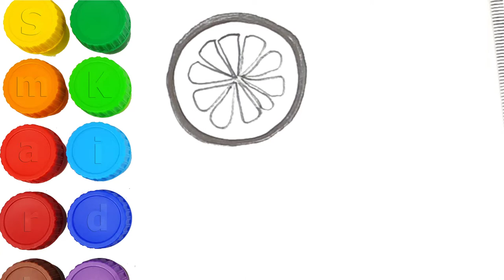Learn ABC Alphabets | Drawing and coloring Juice | Learn colors | Smart Kids